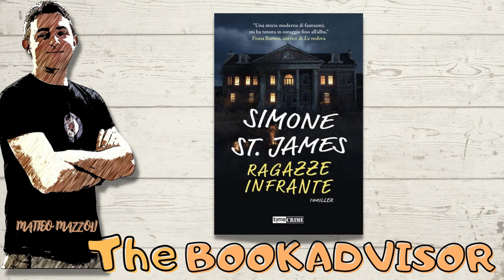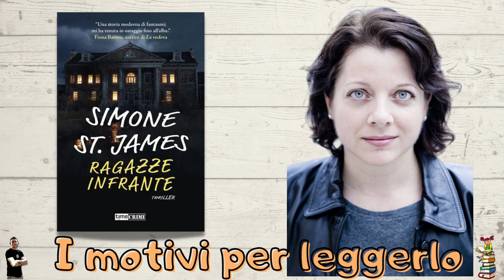The bookadvisor 23. Simone St. James, Ragazze infrante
Quinta videorecensione della seconda stagione di The bookadvisor: anche quest'anno i preziosi consigli di Matteo Mazzoli, lettore appassionato e libraio presso la Libreria Sapere Ubik di Senigallia, vi guideranno nella scelta delle letture estive e non solo